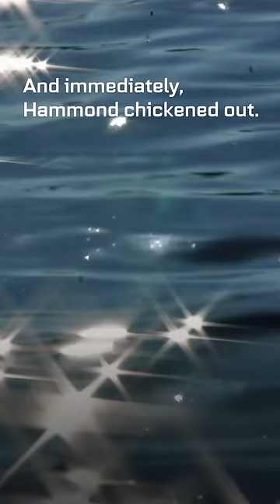Hammond Is Too Scared To Ride In Clarkson's Amphibious Car 😬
We're not sure why Hammond won't get in the amphibious car, we all know he's a BIG fan of water. 🏊‍♂️